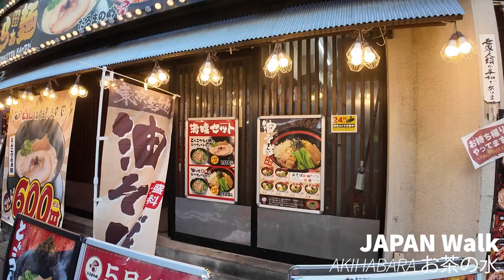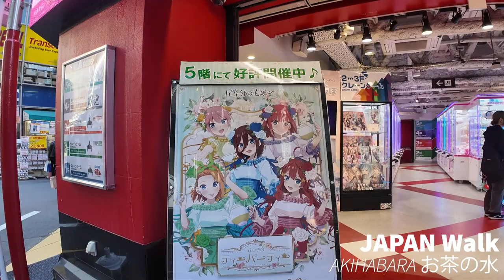4K HDR JAPAN WALK A #AKIHARA 秋葉原## 2024 5 10